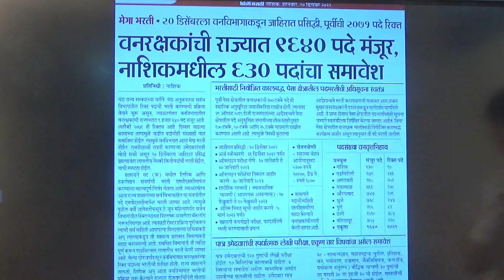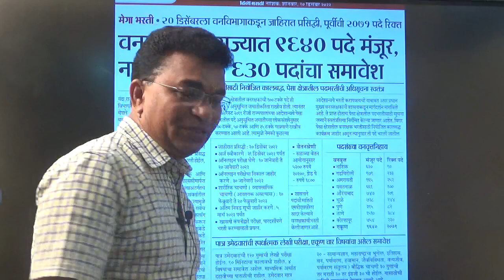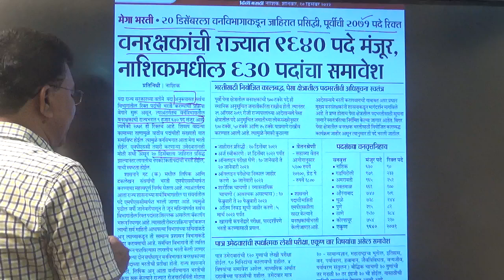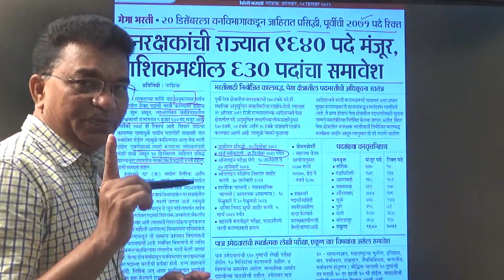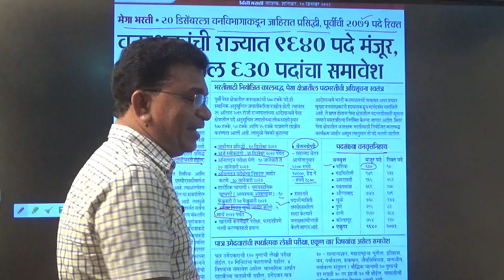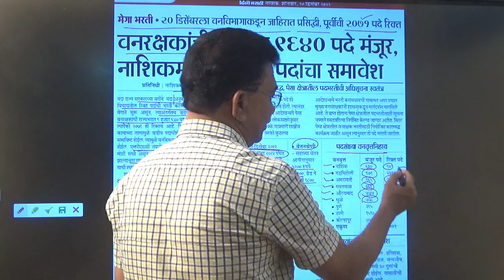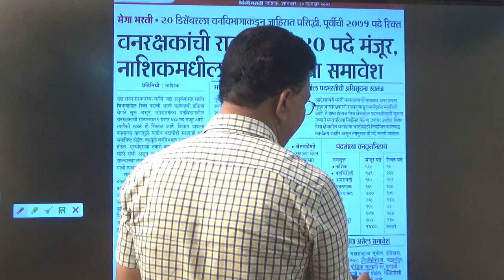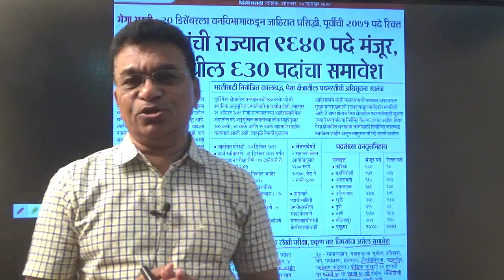वनरक्षक भरती 2022 | 9640 पदे मंजूर | पगार | लेखी परीक्षेचे स्वरूप | पात्रता | Vanrakshak Bharti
वनरक्षक भरती 2022 | 9640 पदे मंजूर | पगार | लेखी परीक्षेचे स्वरूप | पात्रता | Vanrakshak Bharti | प्रा. संतोष बोर्डे | Borde's Career Academy

 *NEW BANKING OFFLINE & ONLINE BATCH
Borde's Career Academy , Aurangabad

🎯 Target :- IBPS | RBI | SBI | CSAT INSURANCE EXAMS

⏰ Time :- batch - 6 ( 7:30am - 11am )

                  batch - 7   ( 5pm - 8pm )

    Subject :-
✔️ Quantitative Aptitude
✔️ Logical Reasoning
✔️ English Language
✔️General Awareness
✔️Banking Awareness
✔️Computer Awareness

संत एकनाथ रंगमंदिर च्या शेजारी , उस्मानपुरा, औरंगाबाद.